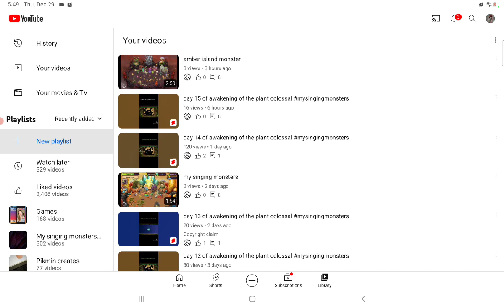2nd year of youtube